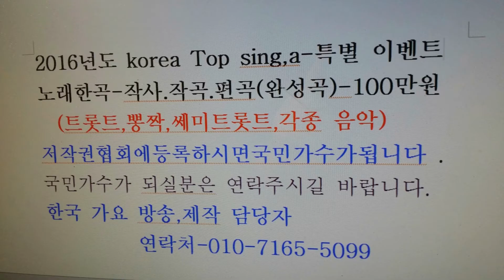박경숙 사랑하는아들딸들아,내가머문자리 2곡=제1357회 한국 가요 방송 가요 이벤트쑈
박경숙 사랑하는아들딸들아,내가머문자리 2곡=제1357회 한국 가요 방송 가요 이벤트쑈작사작곡,편곡-노래한곡(완성곡)--100만원으로
21세기는움직이는스마트폰TV시대-한국가요방송은
2016년도 korea Top sing,a-특별 이벤트